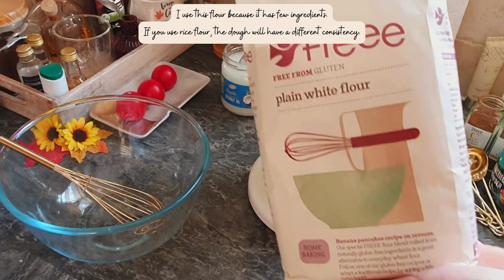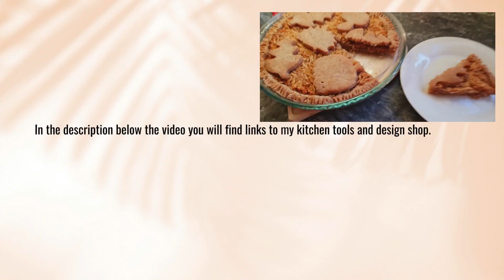Gluten free vegan apple pie. / A recipe for autumn, perfect with a cup of tea or coffee.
Gluten free vegan apple pie. / Sugar free apple pie filling. / Apple pie filling recipe sugar free. / Gluten free dairy free apple pie. / Vegan gluten free apple pie.

I tried several times before I was able to make a gluten-free and vegan apple pie. Dough turned out extremely crumbly, so handle with care. Apple pie is a big favorite of mine and couldn't be left out of the canal collection. I made it sugar free, but if you want something really sweet you can add sugar, agave or brown sugar. Whatever you like. Very hearty, filling and delicious, especially with a cup of tea or coffee. Make it and let me know how it turns out. Thanks!

You can already find more than 200 video in my playlist. Soups, lunches, dinners and many other recipes. Check out!

In the description below the video you will find links to my kitchen tools and design shop.

Tools I use in my kitchen:

Vegetable peelers:

Measuring spoon set:

Link to my chopper machine:

Link to my blender:

Bamboo Lids for Gü Pots:

Mini Whisks Gold:

Autumn Cookie Cutters:

Autumn Silicone Chocolate Molds:

RECIPE:
4-5 apples
350 gr gluten-free flour
25 gr baking powder
150 gr coconut oil
4-5 tablespoons agave ( sugar or sugar alternative )
1 grated lemon zest
1/4 grated nutmeg
1 tsp ground cloves
1 tsp ground all spices mix
1 tsp cinnamon
1/2- 1 cup plant milk

I clean and grate the apples. Mix in cinnamon and sugar if needed. I make a dough with the rest of the ingredients. Be careful, it will be very crumbly. Cut off a third of the dough, I used it to make the topping. Roll out the rest of the dough on baking paper into a round shape. That makes it easier to put in the baking dish greased with coconut oil. I baked at 180*C for about 15-20 minutes. But watch the dough while baking, as it will overcook quickly. Bake it and let me know how it turns out. Thanks!

Hí,
I have experienced first-hand what food allergies are like.
Besides my gluten allergy, I also have a dairy allergy. And if that wasn't enough, I've also experienced being sensitive to certain additives. So I decided to make whatever I could at home. So I started making plant-based milk and gluten-free vegan meals at home.

More and more people like me are struggling with eating problems, so I created this channel to help others. That's why I make gluten-free plant-based foods and drinks.